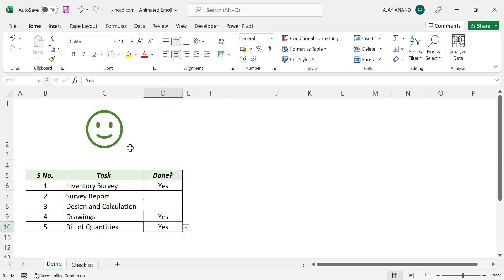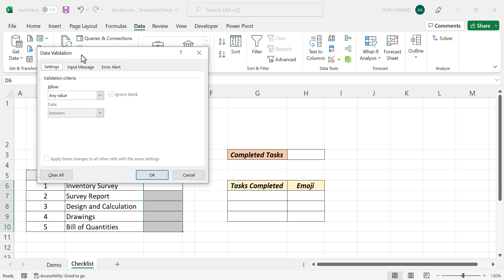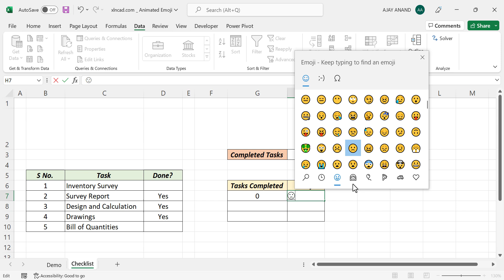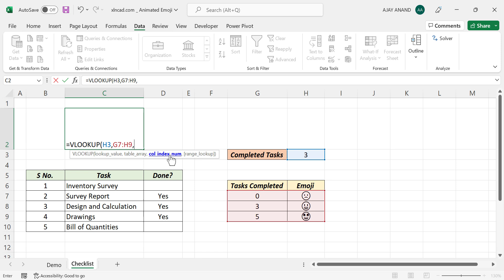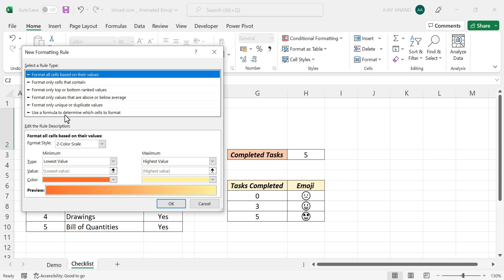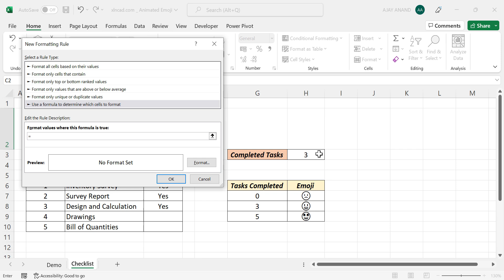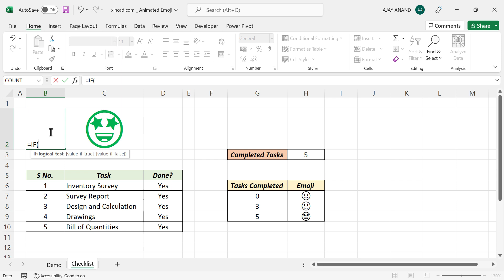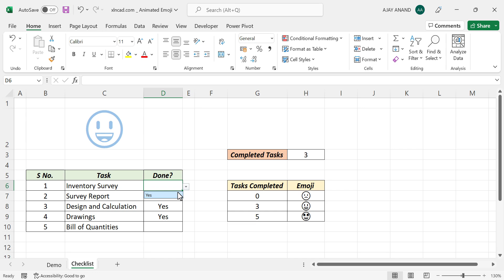Animated Emoji in Excel Templates - Malayalam Tutorial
എക്സൽ ഡാഷ്‌ബോർഡുകളും, പ്രോഗ്രസ്സ് റിപ്പോർട്ടുകളും ഇമോജികൾ ഉപയോഗിച്ച്  ആകർഷകമാക്കാനുള്ള ടെക്നിക്ക്.
How to use Animated Emojis in Excel Templates, explained in Malayalam.

📊 Think Like an Analyst: Books That Helped Me
📚 Mind-Opening Reads You Can’t Miss